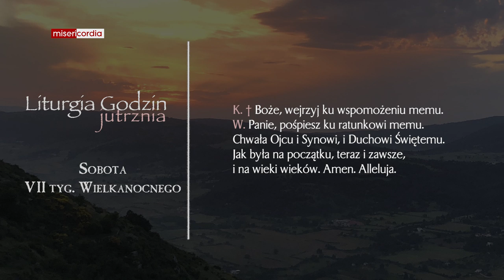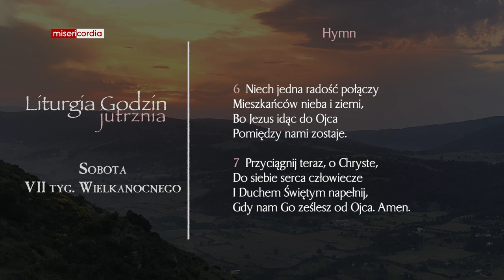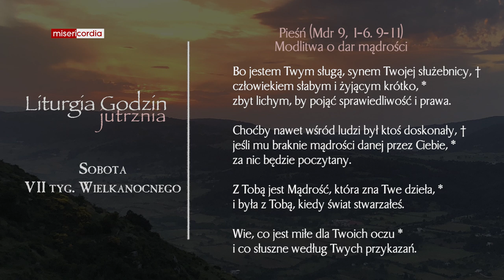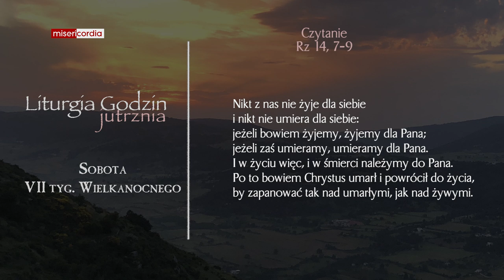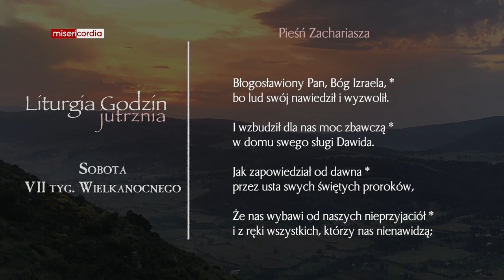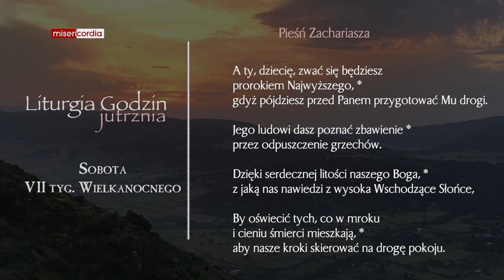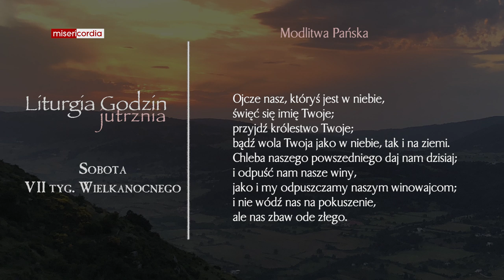Liturgia Godzin | Jutrznia | Sobota, VII tyg. Wielkanocnego